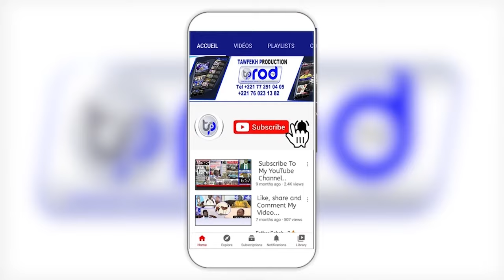TOUBA Prière de Aïd el Kébi Tabaski 2024 Le 17 JUIN 2024